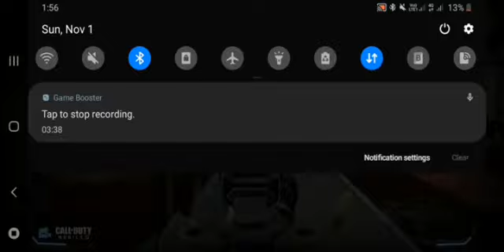گیم پلی کالاف دیوتی موبایل با گوست | game play call of duty mobile for ghost lost end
آموزش بازی کالاف دیوتی موبایل
لطفا من را حمایت و سابسکرایب کنید💙🙏